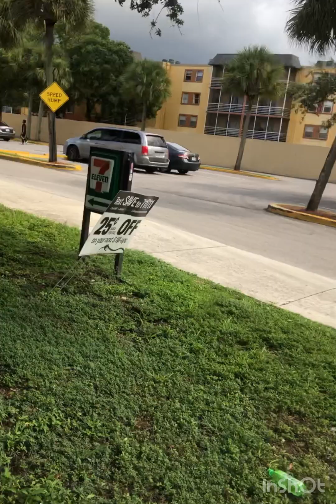A PREVIEW of my 1st address in connection 2 infants Jesus Christ witchcraft lies world stage LA